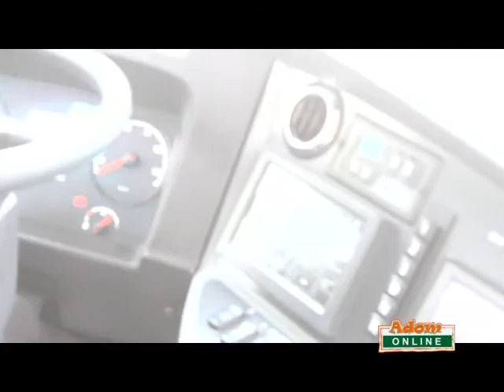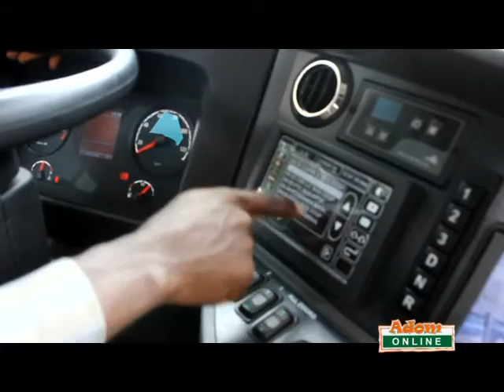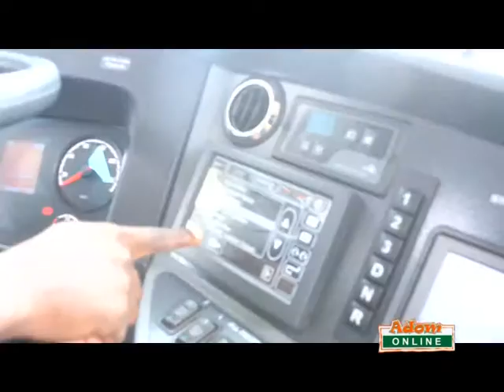BRT Managers train drivers despite suspension